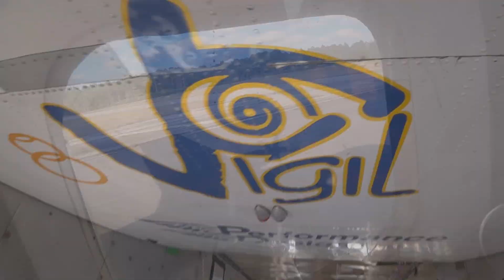Chase brought the family to watch him fly!